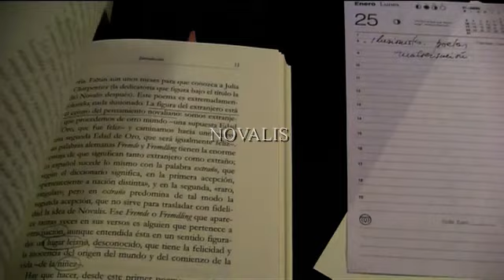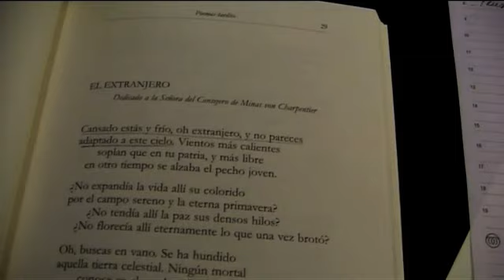EL EXTRANJERO [Novalis]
Poema perteneciente al libro Poemas tardíos, de Novalis, editado por Ediciones Linteo, 2011, con traducción de Antonio Pau.